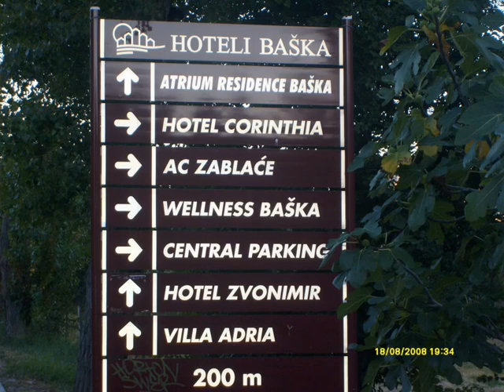Chorvatsko - Baška, ostrov Krk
Nejkrásnější místo (město) na ostrově Krk - Baška.